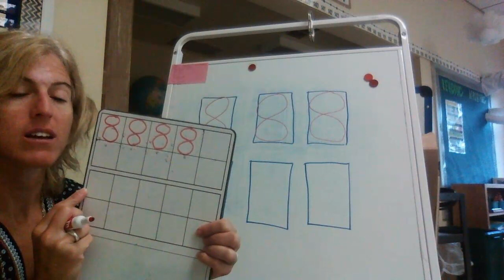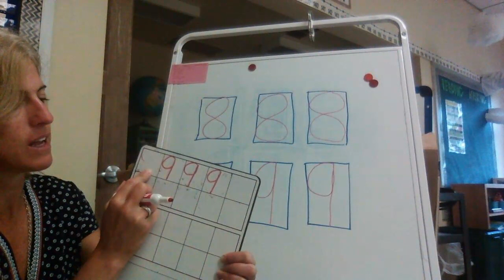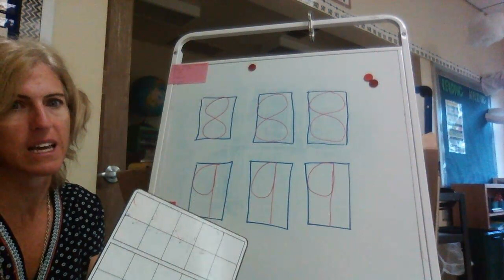Writing Numbers 8 and 9